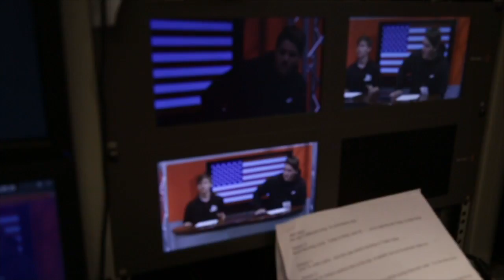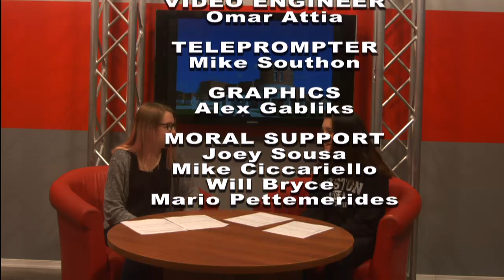Liberty Live - 11/16/18